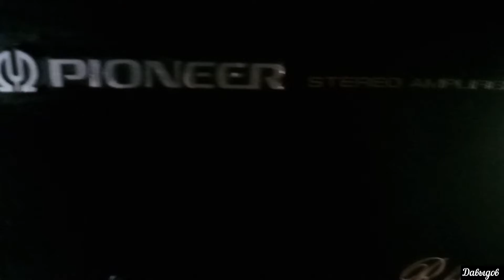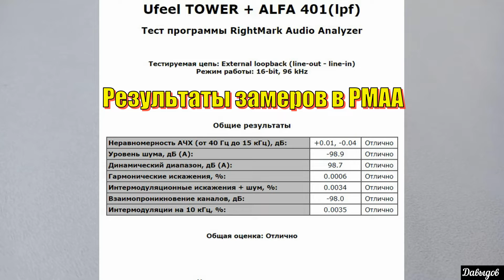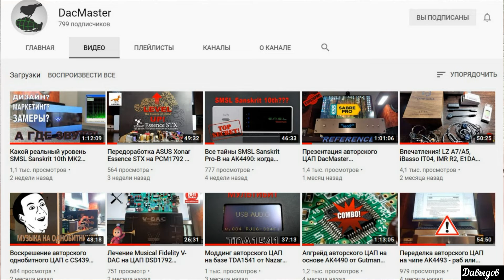Ufeel Super Muses Tower Гибридный операционный усилитель + немного про схемотехнику аудио устройств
Характер звука ОУ 4:00
График замера РМАА 5:33
Различные связки 5:58
Схемотехника устройств 8:26

По всем вопросам касающихся наличия или заказа данных гибридных ОУ от компании UFEEL  - Писать Максиму Opamp Audio

Карта Сбербанк:
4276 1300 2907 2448